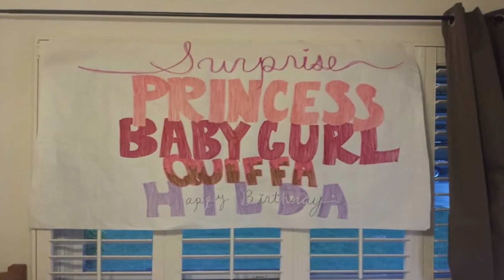Jason's Birfday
Little Huang's Birthday Surprise, instead of going out we brought the party to him :D